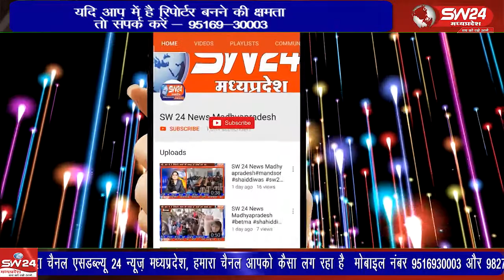देपालपुर इंदौर रोड़ पर मुरखेड़ा में देवपाल नदी पर बड़ी पुलिया का निर्माण किया गया है।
देपालपुर इंदौर रोड़ पर मुरखेड़ा में देवपाल नदी पर बड़ी पुलिया का निर्माण किया गया है। लेकिन निर्माण पूरा होने के पहले ही ठेकेदार द्वारा रोड चालू कर दिया अधूरे निर्माण की वजह से रोजाना पुलिया से उतरते ही दो पहिया वाहन फिसलकर गिर रहे है।
बेटमा से राजेन्द्र सूर्यवंशी की रिपोर्ट ।